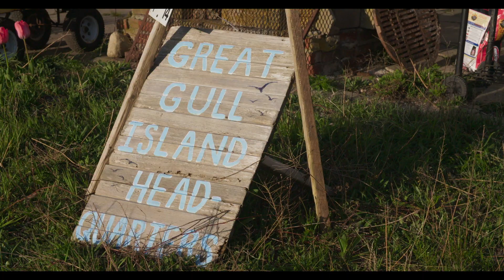Full Circle - Official Trailer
Full Circle celebrates Helen Hays’ Great Gull Island Project, a 50-year quest to save two species of threatened seabirds on a small, uninhabited island in Long Island Sound. Hays’ dedication has helped complete an important circle, not only in conservation efforts, but also in connecting people from all over the globe.